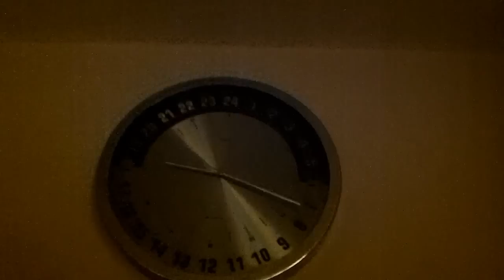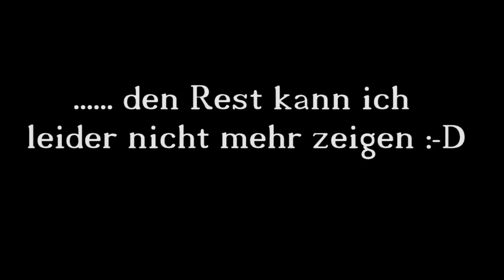Silvester 2011/2012 Overath Vilkerath